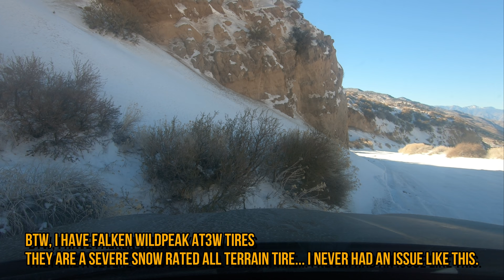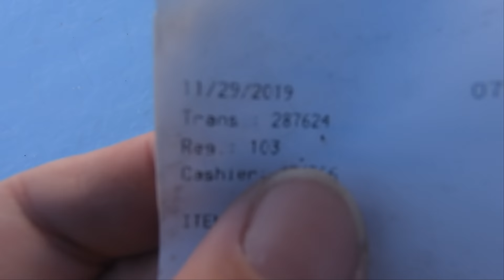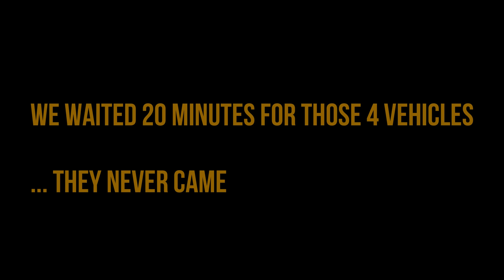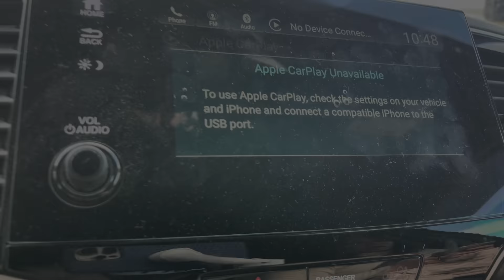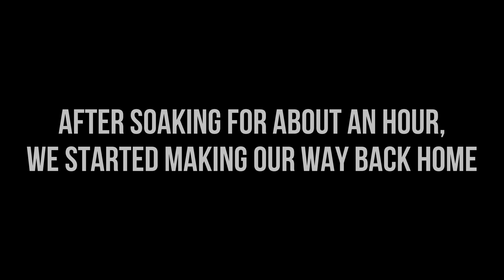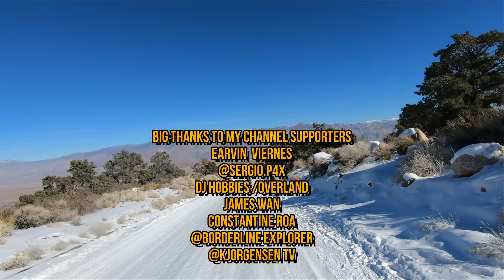AWD/4WD doesn't mean All Wheel Stop on an Icy road to the Saline Valley. Not everyone makes it out!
HAPPY NEW YEAR!!!  I barely made it out alive on my first trip of 2022!!  Big shout out to my friend Lee @silverstonesubie for joining me and my Wife on New Years Eve.  We camped out in the Alabama hills in freezing and windy conditions.  On New Year's day we were joined by my childhood friend Maria @carmenizms and her Husband Baldo and two kids, and my friend AJ @dirtcomplex, his girlfriend Angela, Sister Leeann and his Son.  After our little meet up, my Wife and I decided to take the adventure a little further.  We made our way to the Saline Valley Hotsprings where we encountered a bit of adversity.  It wasn't only us, watch as a GMC Yukon, Jeep and Kia have issues as well.  There's more mishaps than just crashes and recoveries.  I don't want to spoil it, so sit back, relax and enjoy the adventure.

NAVIGATION
00:00 Intro and right into the CRASHES!
02:51 Let's put on some snow chains?
05:55 Jeep Gladiator with a Trailer, can me make it up?
07:34 These traction boards suck!  that's why people buy Maxtrax?
13:07 The road to the Saline Valley could rattle your teeth out
       (footage of blown shocks by the Edmunds youtube channel)
14:42 Dinner at Camp
16:51 Saline valley lower hot spring
17:22 Something broke, and I was feeling sick, became stranded
18:19 Let's GTFO of here!

Big thanks to the following people for providing extra video footage:  My Wife Grace

These kits work on 16+ Pilot, 17+ Ridgeline, 19+ Passport, 16+ MDX... and more
"JONDZ20"   "JONDZ20"   "JONDZ20"   "JONDZ20"   "JONDZ20"   "JONDZ20"

SKID PLATES: NOLO DESIGNS engine/transmission & rear differential plates
These plates work on 16+ Pilot, 17+ Ridgeline, 19+ Passport, 16+ MDX... and more

REAR HITCH TIRE CARRIER: DIRT COMPLEX USA it's more than just a tire carrier
Fits on most vehicles with a 2 inch hitch receiver